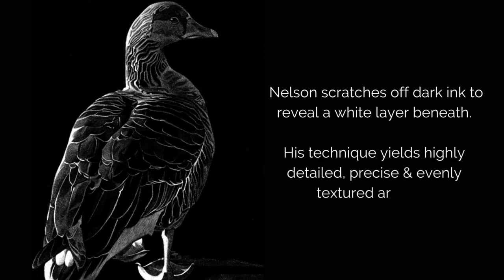Explore Fredericksburg, TX Art Gallery Scene ~ Artist Nelson Tucker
Nelson was born into the art world; both of his parents are professional artists. In middle school he gained attention for his three-dimensional work, winning numerous awards from the local art competitions. In high school, Nelson’s acrylic painting won first prize and Best of Show. In 2013, Nelson submitted & was accepted into the National Scholastics Art and Writing Competition. The Denver Art Museum curators chose Nelson’s work to display in an exclusive show, where Nelson’s pen and ink, “Colorado River Toad” was prominently displayed as the first piece of artwork as you entered the gallery.

Nelson attended Columbus College of Art & Design for two years, studying illustration, & completed the 2017 Illustration Academy, in Kansas City, Missouri; this program is a five-week intensive course, taught by the country’s premier illustrators. Here, Nelson tackled challenging projects & techniques that expanded his skills. With each challenge, his enthusiasm for refining and expanding his own techniques increased exponentially.

Nelson is now studying under the artist, Thomas Blackshear, learning new painting techniques through observation and hands-on while creating a portfolio & fine art pieces, world-renowned

Explore the Texas Hill Country's premier art scene in Fredericksburg, TX. This small-town hosts National and International award-winning artists. The Good Art Company is a notable Fredericksburg art gallery located in the historic Schmitt-Dietz building on Main Street. Home to a wide range of artists and artistic styles, The Good Art Co. represents one of the most diverse International art collections in the Texas Hill Country.

GALLERYSHOWROOM
218 W Main Street
Fredericksburg, TX

ABOUT THIS CHANNEL:
On this channel I will share with you artworks by award winning artists from all over the world, discussing the art gallery industry, and what artwork collectors are purchasing and why.
~ Mary Katherine Fickel-Gallery Owner & Curator

ABOUT THIS VIDEO:
I hope you enjoyed learning about scratchboard and Nelson Tucker's artwork.